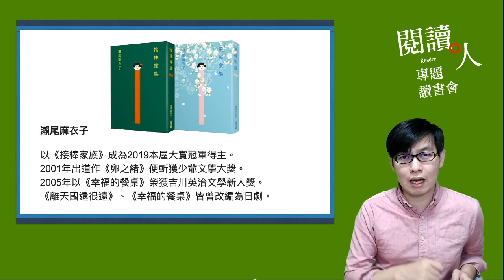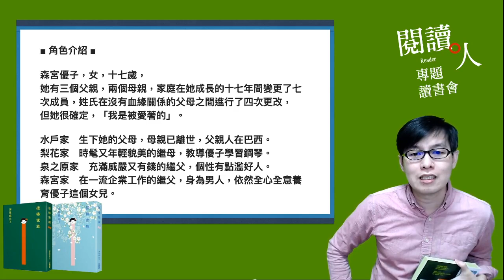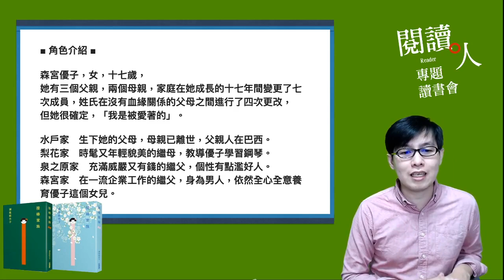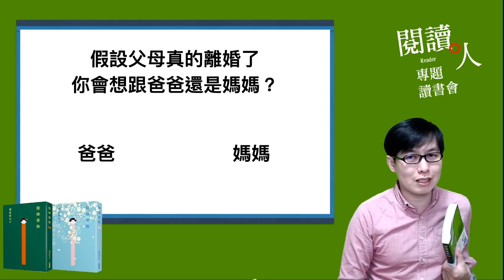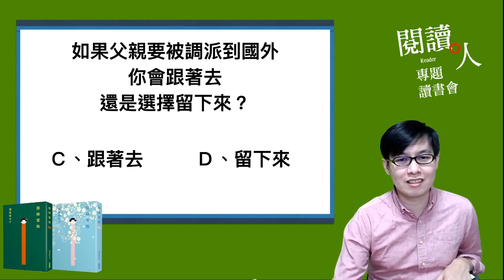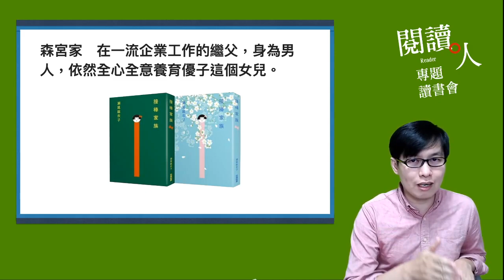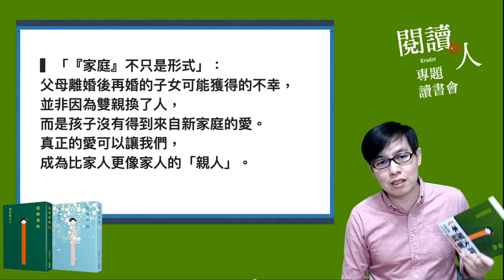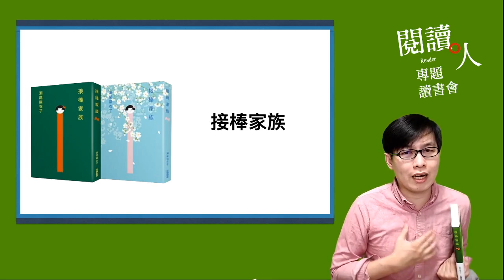閱讀人專題讀書會《接棒家族【本屋大賞TOP1冠軍】》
閱讀人專題讀書會
接棒家族【本屋大賞TOP1冠軍】❤️

比「家族」更重要的，是「家人」。

獲獎紀錄
★二○一九年本屋大賞冠軍
★二○一九年擊敗高山一實、東野圭吾，榮獲日本文學書銷售榜冠軍
★二○一九年紀伊國屋書店暢銷冠軍
★二○一九年日本綜合暢銷書排行榜第10名
★二○一九年紀伊國屋店員最想賣的書TOP 30
★二○一八年《國王的早午餐》BOOK大賞

如果血緣是一場慢慢傳下去的接力賽，
毫無親緣關係的棒次也能延續幸福嗎？

閱讀人主編為你說書❤️

「一部有關愛如何循環的故事」：
你對孩子付出的愛，由他吸收轉化、給予另外一個人；
當他成為了父母，就會給予子女同等的愛與對待。